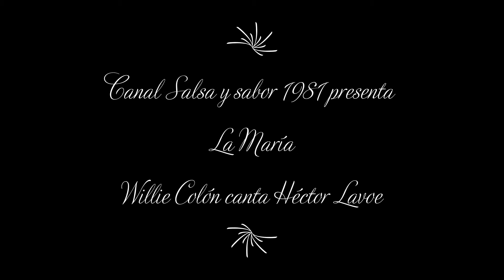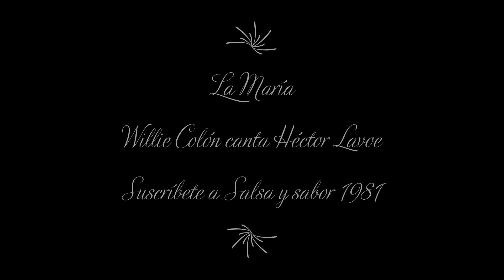La María | Willie Colón canta Héctor Lavoe